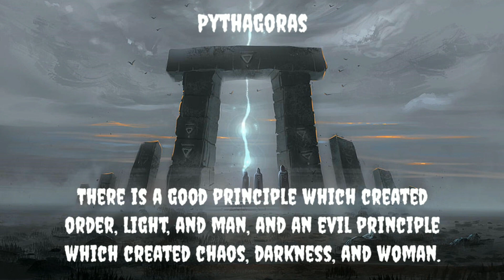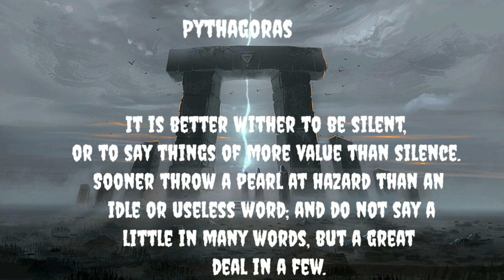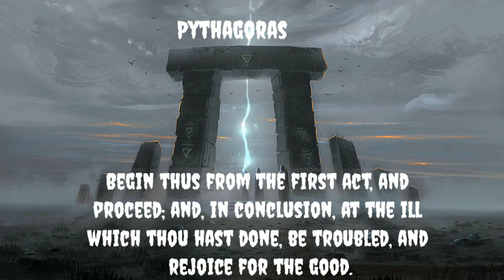Pythagoras quotes you should know before you get old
Pythagoras
First published Wed Feb 23, 2005; substantive revision Wed Oct 17, 2018
Pythagoras, one of the most famous and controversial ancient Greek philosophers, lived from ca. 570 to ca. 490 BCE. He spent his early years on the island of Samos, off the coast of modern Turkey. At the age of forty, however, he emigrated to the city of Croton in southern Italy and most of his philosophical activity occurred there. Pythagoras wrote nothing, nor were there any detailed accounts of his thought written by contemporaries. By the first centuries BCE, moreover, it became fashionable to present Pythagoras in a largely unhistorical fashion as a semi-divine figure, who originated all that was true in the Greek philosophical tradition, including many of Plato’s and Aristotle’s mature ideas. A number of treatises were forged in the name of Pythagoras and other Pythagoreans in order to support this view.

The Pythagorean question, then, is how to get behind this false glorification of Pythagoras in order to determine what the historical Pythagoras actually thought and did. In order to obtain an accurate appreciation of Pythagoras’ achievement, it is important to rely on the earliest evidence before the distortions of the later tradition arose. The popular modern image of Pythagoras is that of a master mathematician and scientist. The early evidence shows, however, that, while Pythagoras was famous in his own day and even 150 years later in the time of Plato and Aristotle, it was not mathematics or science upon which his fame rested. Pythagoras was famous (1) as an expert on the fate of the soul after death, who thought that the soul was immortal and went through a series of reincarnations; (2) as an expert on religious ritual; (3) as a wonder-worker who had a thigh of gold and who could be two places at the same time; (4) as the founder of a strict way of life that emphasized dietary restrictions, religious ritual, and rigorous self-discipline